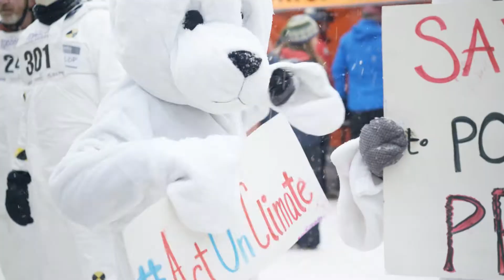Sol Neelman - Weird Sports Photographer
Life – and travel – has to move fast for this photographer when a national toboggan championship is on the line. Sol Neelman shares his passion for capturing weird sports on camera.